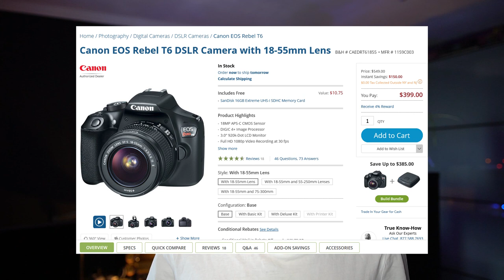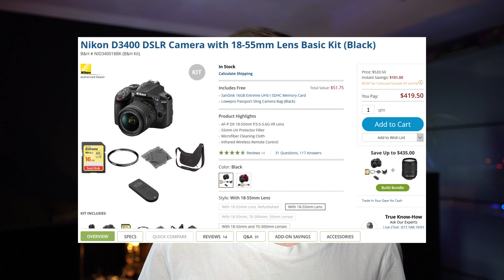Buying your FIRST camera ? Watch this!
Before buying your first camera, let me give you some essential tips that might help you make the right decision.

Canon EOS Rebel T6 DSLR Camera with 18-55mm Lens

Nikon D3400 DSLR Camera with 18-55mm Lens Basic Kit (Black)

Sony Alpha a5100 Mirrorless Digital Camera with 16-50mm Lens (Black)